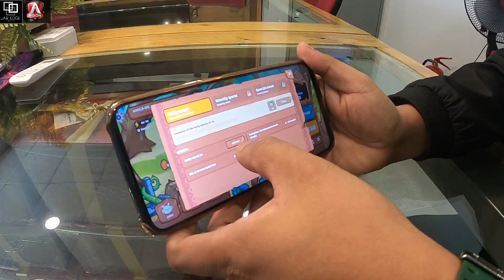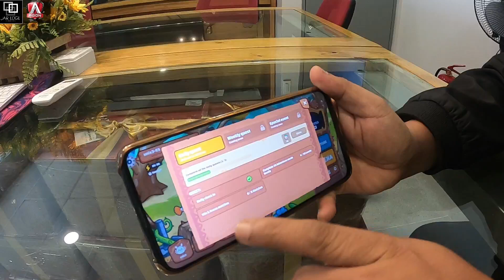Gusto mo ba maging Iskolar? Axie